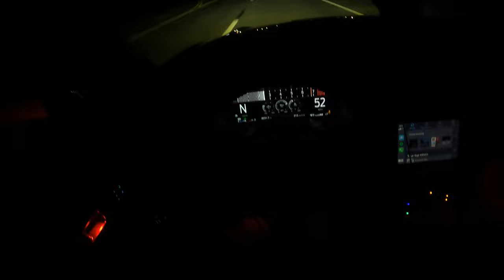Night Drive POV with some pulls - 2023 Mustang GT